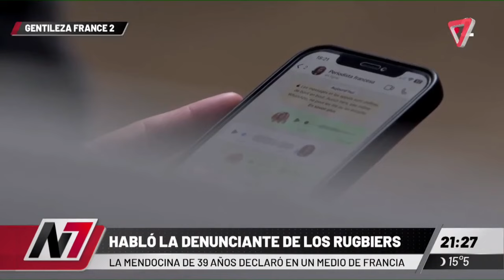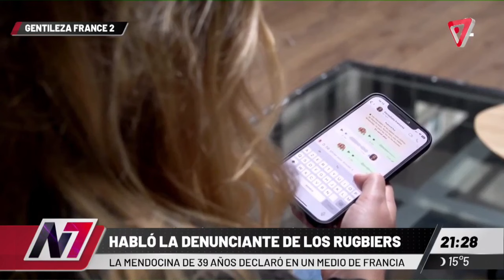La mendocina que denunció a los rugbiers dio una entrevista a un canal de televisión en Francia